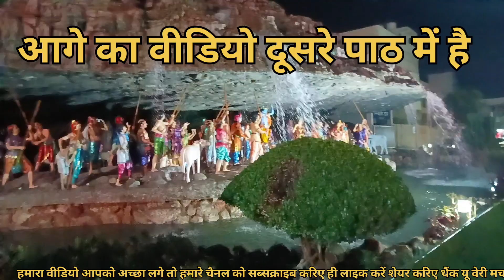संपूर्ण# Mathura# Vrindavan# ka# Darshan# kar# lo#youtube#you#youtuber#youtubevideo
Vrindavan is the twin city of Mathura. It is one of the main locations in Braj Bhoomi region. It is believed that this is the place where Lord Krishna spent his childhood.
About
Where should I go first Mathura or Vrindavan?
Which month is best for Mathura Vrindavan?
The best time to visit Mathura is

वृंदावन मथुरा का जुड़वां शहर है । यह ब्रजभूमि क्षेत्र के प्रमुख स्थानों में से एक है। ऐसा माना जाता है कि यह वही स्थान है जहां भगवान कृष्ण ने अपना बचपन बिताया था।

Is Mathura safe for girls?
Who is the wife of Krishna?

Is Mathura and Vrindavan same?
क्या मथुरा और वृंदावन एक ही है?
Is 1 day enough for Vrindavan?
How many days is sufficient for Vrindavan?
Where is Gokul now?
How long is Mathura Vrindavan tour?
How to spend time in Vrindavan?
What is the timing of Vrindavan in evening?
When should I not visit Vrindavan?
How much is a taxi from Vrindavan to Mathura?
Can I go to Vrindavan alone?

कृष्ण की मृत्यु किस उम्र में हुई थी?
गोकुल वृंदावन में है?
वृंदावन घूमने का सबसे अच्छा समय क्या है?
गोवर्धन पर्वत कहां है?
वृंदावन इतना प्रसिद्ध क्यों है?
मिनी वृंदावन किस शहर को कहा जाता है?
What is banned in Mathura?
Can we visit Nidhivan?
Is Mathura a dry city?
Who married Radha
gokul dham